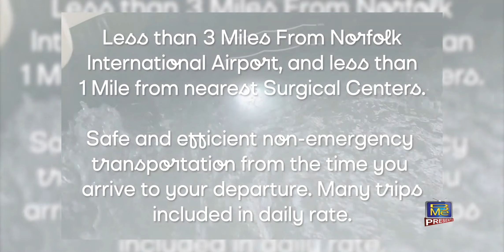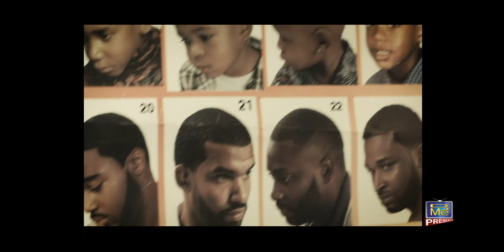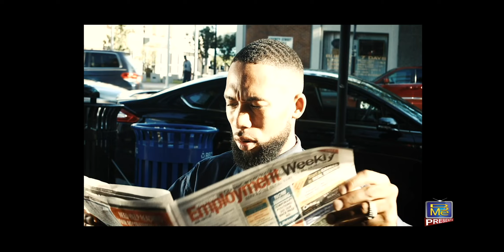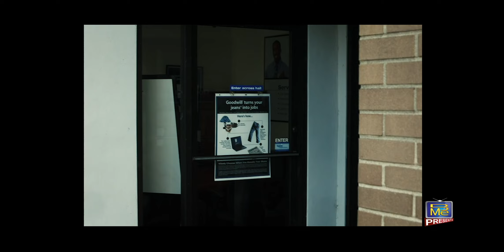BME PRESENTS WEBISODE3